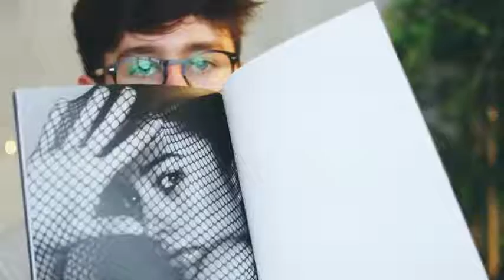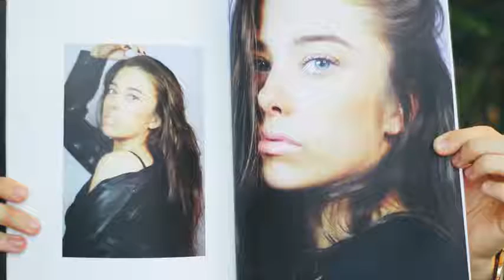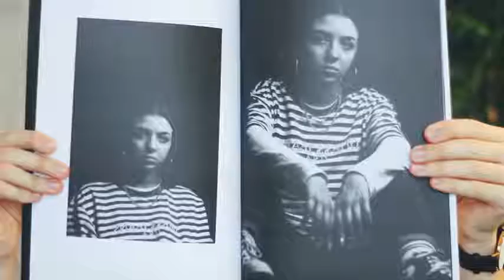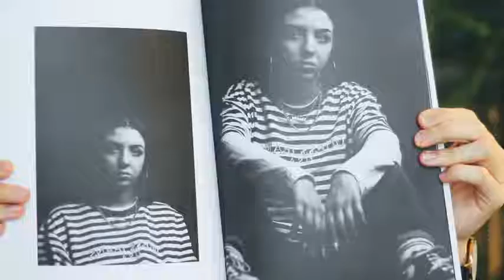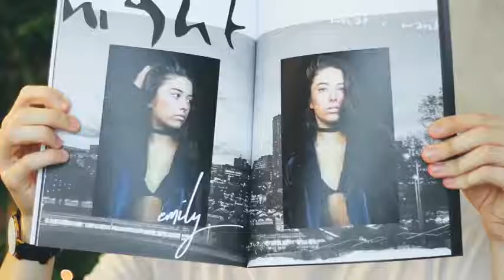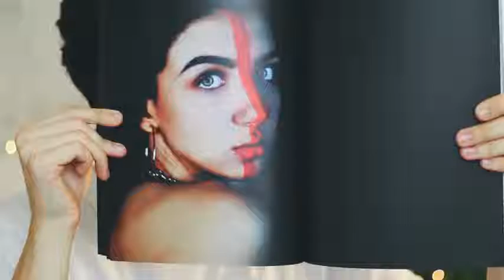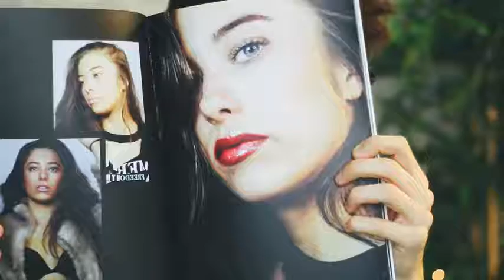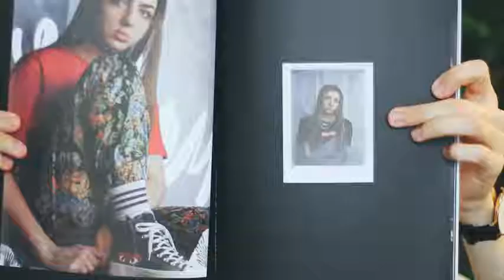my photography portfolio YouTube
HOW TO CHANGE THE LIGHTING IN A PHOTO

Retouching + Color Grading
In this 140-minute VIDEO tutorial, we will start with a basic studio photo and create a completely different, much darker environment, add sources of lights and create a cool smoky vapor effect which will give our photo the look of a commerical poster featuring a celebrity athlete.
By mastering the Photoshop techniques shown in this tutorial, you will be able to create any mood you wish for your photos even though they were taken in a bright environment! You will also learn how to create light effects that will make your photos "pop" and grabs everyone's attention!

HOW TO MAKE YOUR PORTRAITS LOOK OUT OF THIS WORLD

Retouching + Color Grading
In this 50 minute VIDEO tutorial, we will start with an unretouched portrait of a girl, a photo anyone can take at home with their camera and transform it into some sort of fantasy character. We will go through every step I took to get the final result, from working on the skin, color grading, lighting and finishing with the background.
With the techniques you'll master after completing this Photoshop tutorial, you will be able to create many different looks for your portraits, whether you just want a subtle enhancement or you really want to push it and transform your portrait into something that is out of this world!

HOW TO TURN A SELF-PORTRAIT INTO A STUDIO SHOT PORTRAIT

Retouching + Color Grading
In this 88-minute VIDEO tutorial, we will start with a cool self-portrait from NikxStock and with the help of Photoshop, we will transform it into some sort of flashy, punk rock, studio shot portrait!
By creating and starting off with a high dynamic range base, we will then be able to build up a unique look by adding up different retouching and color grading techniques.

HOW TO CREATE A SURREAL LOOKING CHARACTER WITH ADVANCED RETOUCHING TECHNIQUES

HOW TO TRANSFORM A BASIC PORTRAIT INTO A GLAMOUR SHOT

HOW TO TURN YOUR PHOTOS INTO HIGH IMPACT MAGAZINE ADS

HOW TO GLAM UP A BUDGET PHOTO SHOOT WITH EDITING

HOW TO TURN A GIRL INTO A SURREAL CHARACTER

HOW TO ADD AN ENCHANTED ATMOSPHERE TO YOUR PHOTOS

HOW TO TURN A DAYTIME SCENE INTO A NIGHT SCENE

HOW TO TURN YOUR PHOTO INTO A FLASHY POSTER AD

HOW TO GIVE A PHOTO A COOL GRUNGY DESATURATED LOOK

HOW TO DO AN EXTREME MAKEOVER DIGITALLY IN PHOTOSHOP

HOW TO BRING OUT COLORS & DETAILS IN YOUR PHOTOS

HOW TO CHANGE THE LOOK OF A DULL PHOTO WITH COLOR GRADING

HOW TO MAKE THE MOST OUT OF YOUR RAW PHOTOS

HOW TO CREATE A LIGHTBOX FOR POCKET CHANGE!

DIGITAL PAINTING FOR BEGINNERS: HOW TO PAINT WITH A MOUSE

HOW TO MAKE A PORTRAIT POP OUT OF THE SCREEN

HOW TO IMPROVE THE LOOK OF YOUR WEDDING PHOTOS